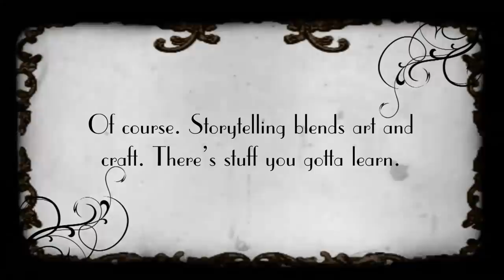Ocean Palmer "Story in Business" silent movie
Modern sales success demands better storytelling. Enjoy this quick little silent film by one of America's top sales excellence experts: star sales coach and screenwriter Ted Simendinger (pen name "Ocean Palmer"). To learn how to sell more effectively through the creation and use of truly compelling stories via seminars and private coaching, contact Ted directly: .